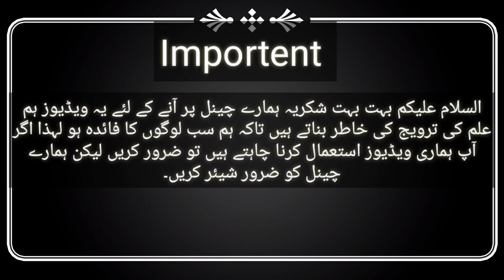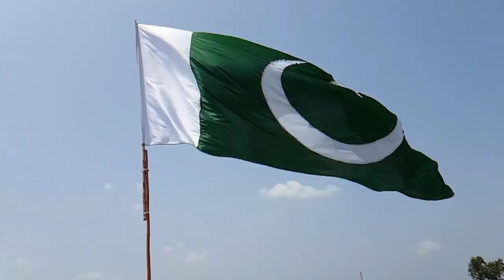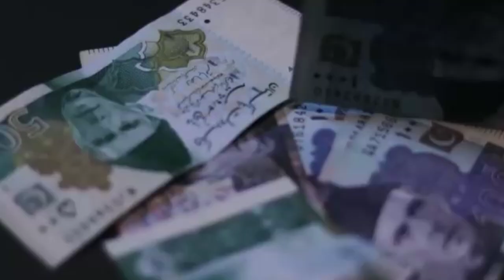Presidential System in Pakistan? Benefits of Presidential system?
In this video we will discuss about governance system mean which one system is best
Presidential or parliamentary system

🎵 Track Info:

Title: Bounce It by Silent Partner
Genre and Mood: Hip Hop & Rap + Dark

presidential system
islamic system
parlimentary system